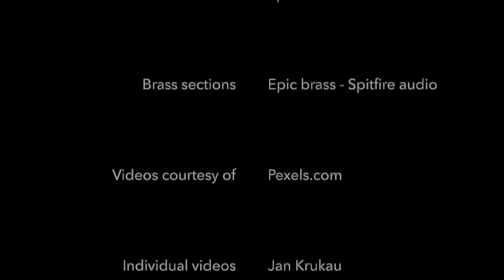Expression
Express how you want to be. I'll be honest. I didn't know which style of videos to place to this music I wrote so, I looked for the most beautiful woman I could find dancing, and here she is. I think it fits really well.

I hope you enjoy this piece I wrote, arranged and produced.

Alan. x